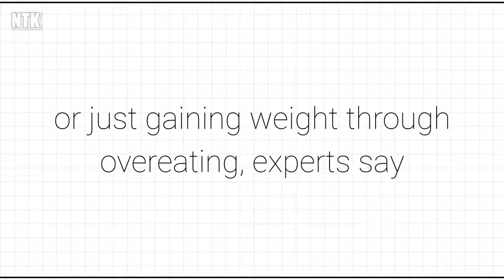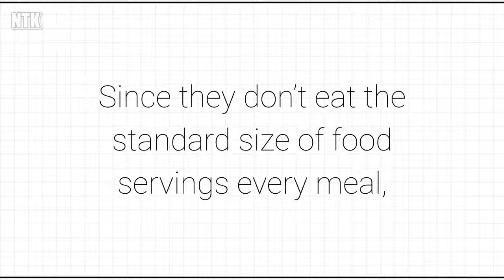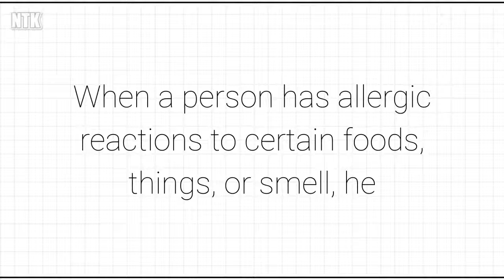The Dangers of Rapid Weight Gain.